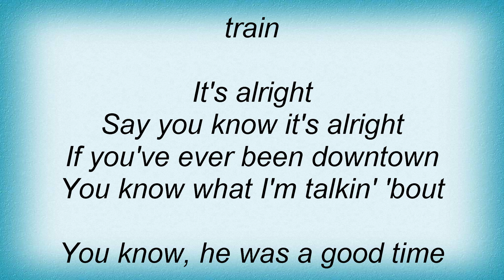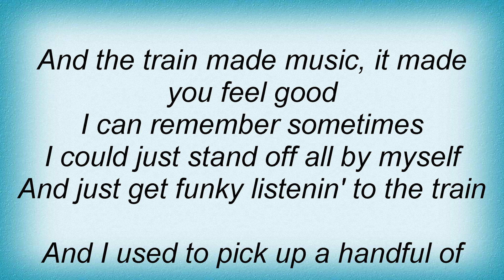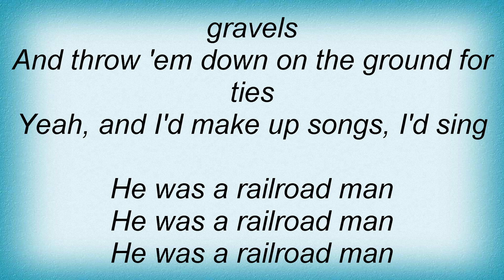Bill Withers - Railroad Man Lyrics